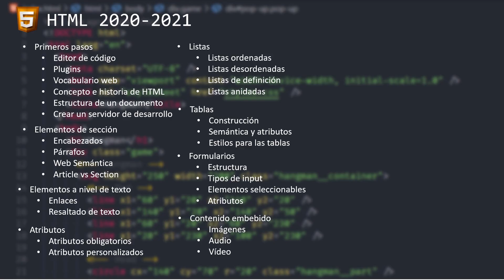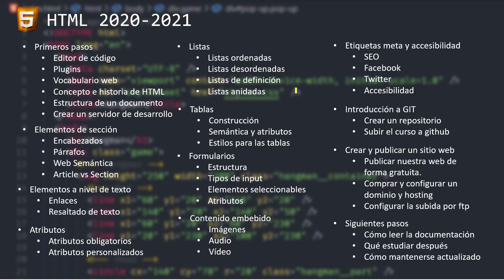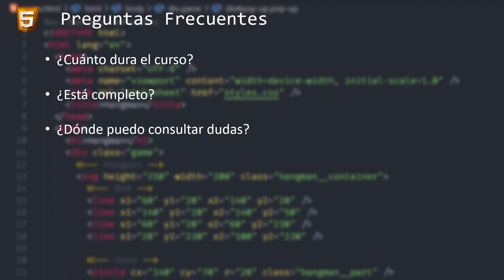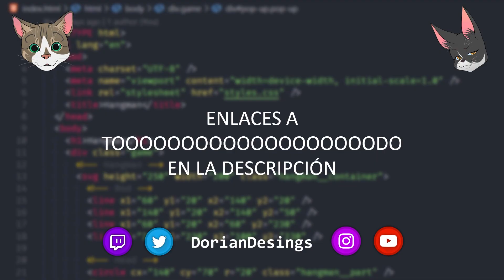🔶 CURSO de HTML5 DESDE CERO 2025 🔶 En VISUAL STUDIO CODE | Aprende PASO A PASO a programar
Imagina poder CAMBIAR TU VIDA 🤯 y encontrar el trabajo que tanto has querido, miles de personas lo han logrado empezando con este curso. ⛔"NO LE DEJES TU EDUCACIÓN A CUALQUIERA".⛔

👋Hola, soy Dorian y voy a enseñarte a programar de manera sencilla y correcta con las especificaciones oficiales, te aseguro que cuando acabes este curso y continúes con los siguientes serás capaz de encontrar mejores oportunidades de trabajo o quizás realizar ese proyecto web que tanto has querido, pero no tenías idea por donde comenzar.

Si tienes alguna duda o pregunta sobre este curso o un ejercicio en específico, te invito a unirte a la comunidad de Discord donde más de 6 mil personas estarán dispuest@s a ayudarte en tu crecimiento👇

Mi setup: 👇